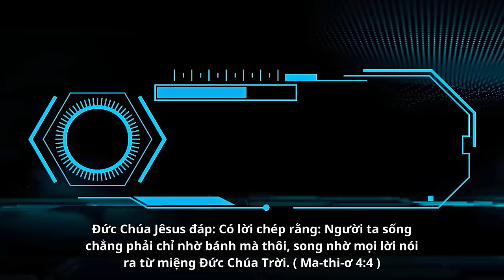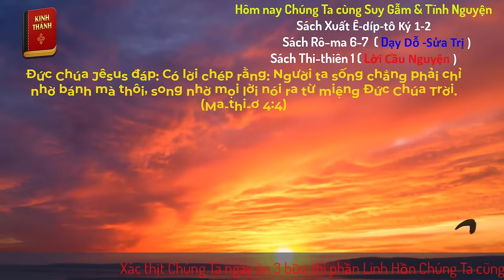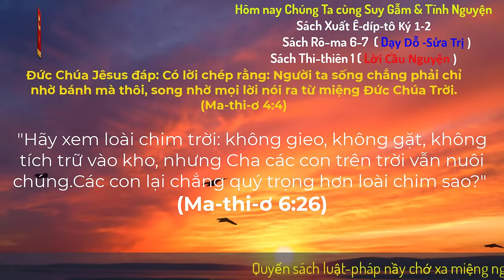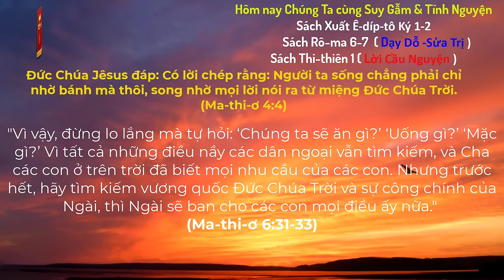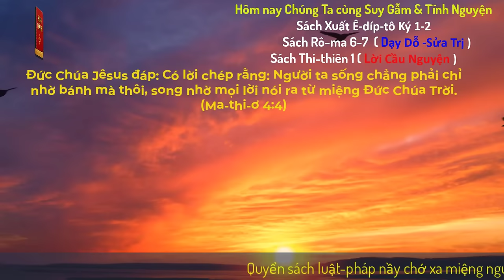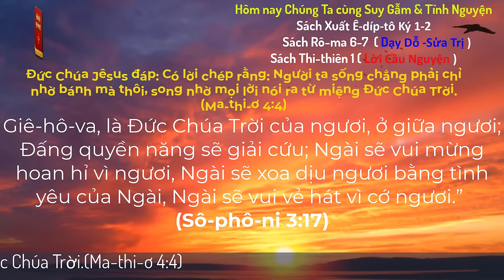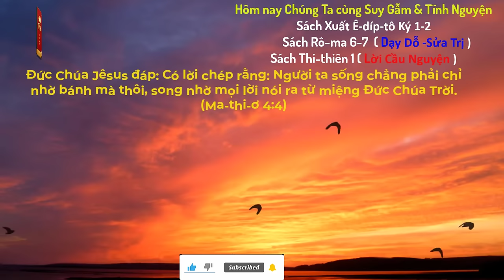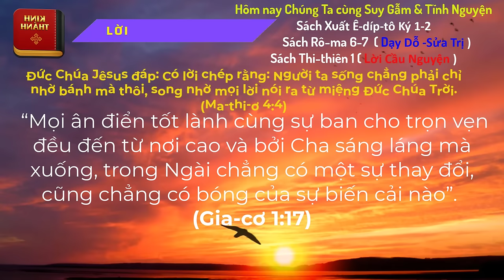Oneway Radio | Tĩnh Nguyện Hằng Ngày 06/06/2024 | Dưỡng Linh cơ Đốc